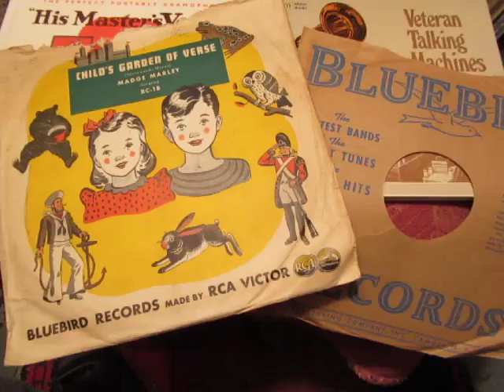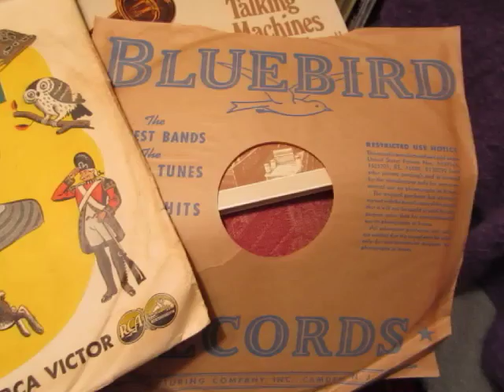Child's Garden of Verse - Robert Louis Stevenson - Madge Marley - Side 4 of 6 - 78 rpm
Here's a Child's Garden of Verse  by Robert Louis Stevenson sung by Madge Marley  side 4 of 6 from a 3 x 78 rpm shellac record set.

A Child's Garden of Verses is a collection of poetry for children about darkness and solitude by the Scottish author Robert Louis Stevenson. The collection first appeared in 1885 under the title Penny Whistles, but has been reprinted many times, often in illustrated versions. It contains about 65 poems including the cherished classics "Foreign Children," "The Lamplighter," "The Land of Counterpane," "Bed in Summer," "My Shadow" and "The Swing."